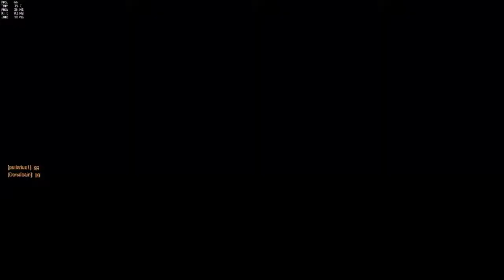【Overwatch】- Where did all the cards go?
i have'a ze cancer boss